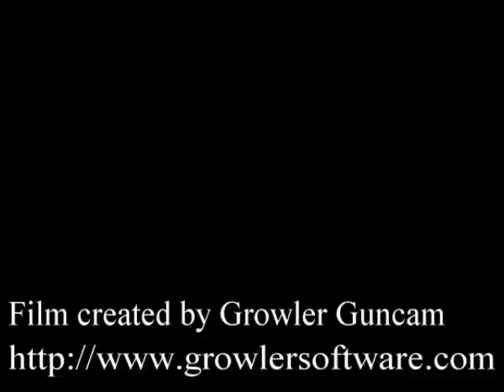Spot the Brazilian!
So I was scrimming Entice and someone threw a nade that killed me from miles away. They said it was my lag but it wasn't as if I moved. The nade never reached where I was at any time. +ent]Execute was the lag nader.